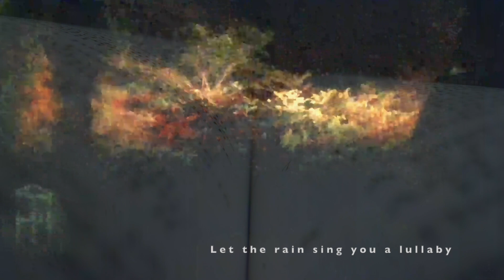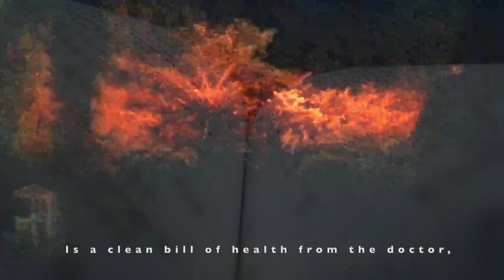Projector Poetry, Reading 8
Projector Poetry is a Twitterbot created in December 2019. The project began in 2019 when I began to digitize my personal library; at the time, there were over 7,000 titles in the collection. The digitization process started with the titles categorized within the “poetry” genre. The automated X-account @ProjectorPoetry randomly extracts a single line of verse from the first 400 titles digitized.

The reading here is an excerpt from the account’s June 2024 posts, read in reverse chronological order, scrolling down the X-account's history. Like others in this series, this reading uses a free AI voice generator.

"This is the Sort of Book We Like"

Of the tent where I was born.
Of happy fairy days—what tales were told to me!
I am desperate
I watch the moonbeams cast a trail
I have wrapped my dreams in a silken cloth;
only my dreams will wander
Tread softly because you tread on my dreams.
Let the rain sing you a lullaby
A bird came down the walk:
The winds of heaven mix forever
when only the moon rages.
What I took in my hand--
'To Speak Of Woe That Is In Marriage'.
Sometimes, our life reminds me
From morn to night, my friend.
A PROMISE to California
on snowing
so many things seem filled with the intent
when I came,
tell them I am still here,
When you see them,
the light is dim.
Because--
Two thrown together
You understand: there is no house, there is no breakfast,
Is a clean bill of health from the doctor,
oatmeal
Et tu marchais souriante